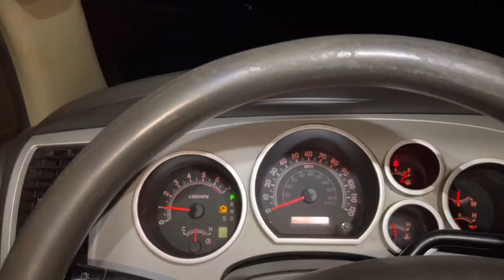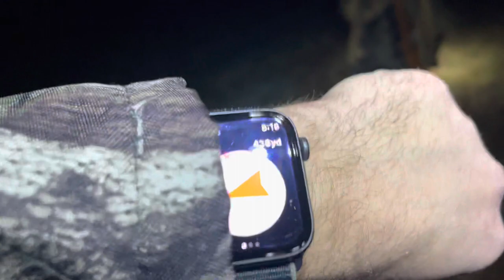Coon Hunt (Dec 7 22) With May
I was tracking May with the Dogtra Pathfinder2 and lighting the woods with the Bright eyes Heatseeker. For all your hunting supply needs visit